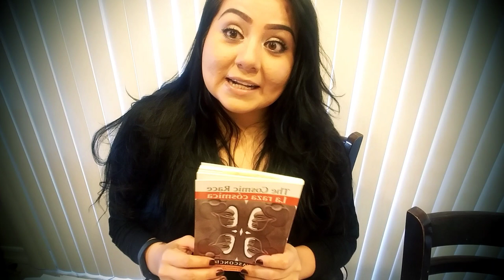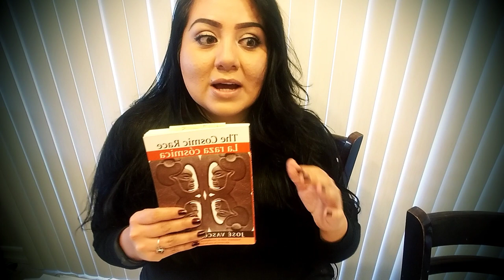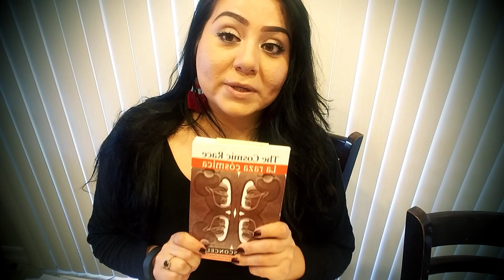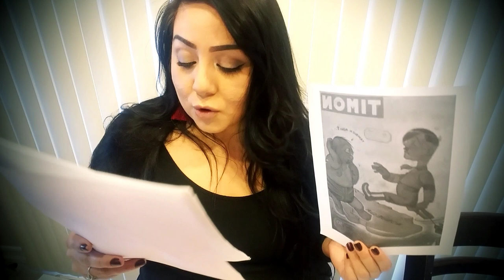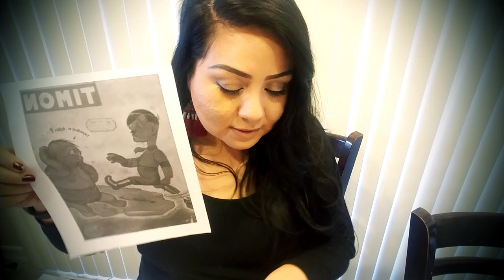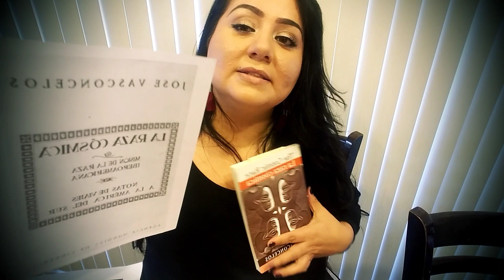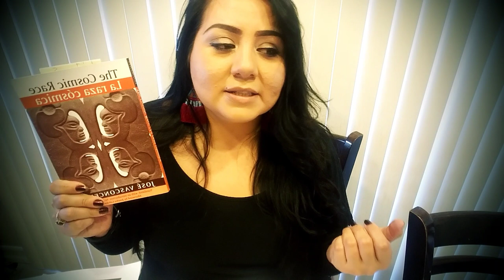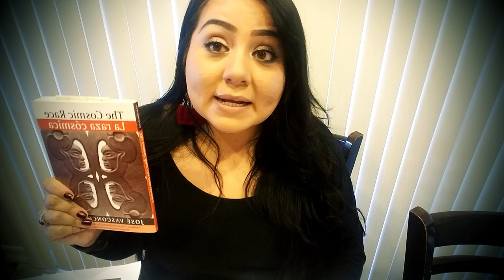LA RAZA COSMICA y el racismo de Jose Vasconcelos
El concepto de Raza Cosmica nace de la ideologia supremacista blanca que celebra la violacion de nuestra gente.

Citlalli:
Facebook and Instagram: Mexican Excellence

Citlalli Publications:

Poetry
Poetry Book: Decolonizing and Empowering Poetry